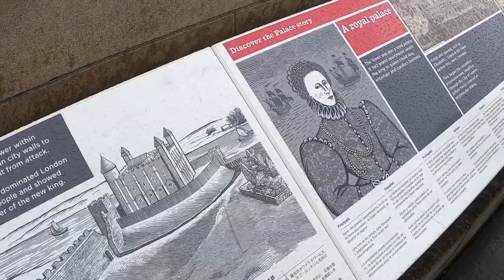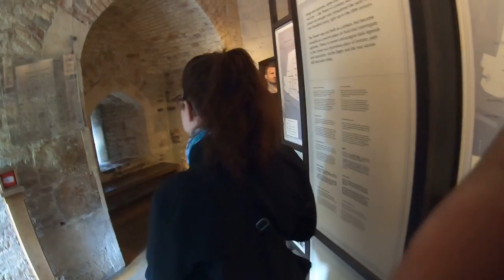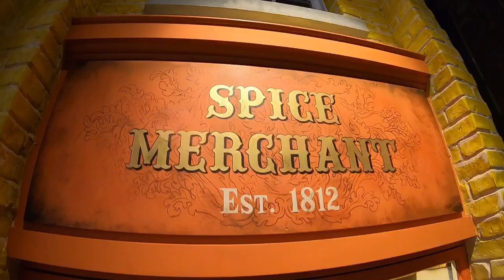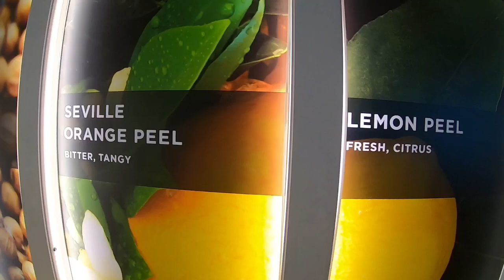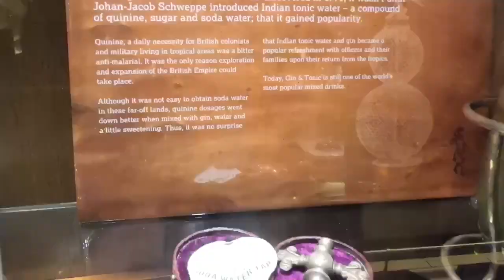Drinking Beefeater GIN on the distillery tour! London Tour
Check out day three in London as we tour multiple locations!

We take a tour of the Tower of London, learn about the history of the famous Ravens, cruise the Thames River on a boat, walk through Parliament Square, take in the breathtaking Westminster Abbey, and finally end up at the Beefeater Gin Distillery!